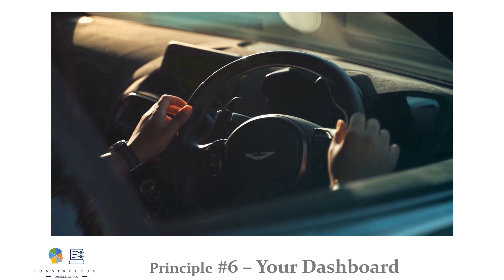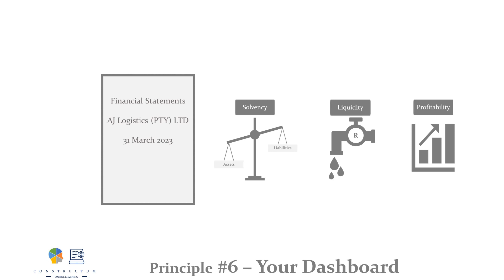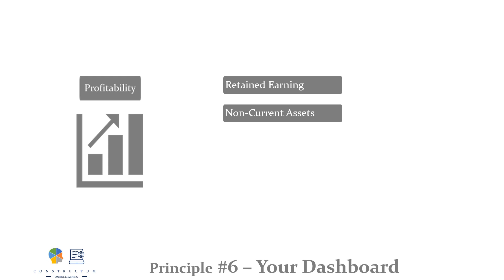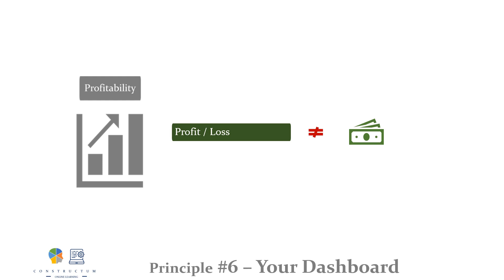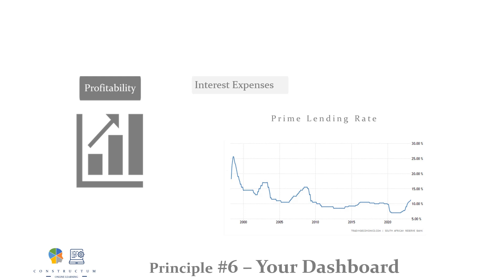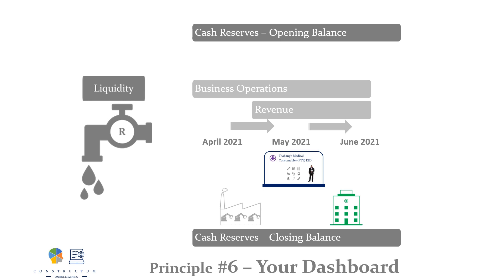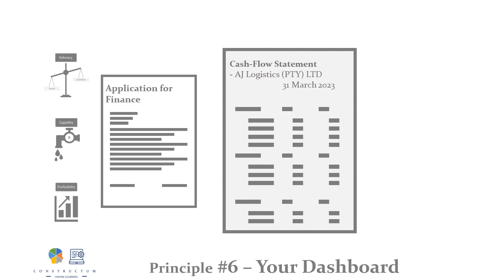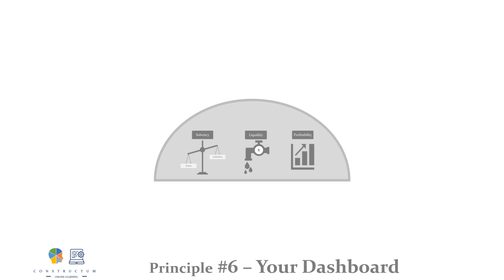Principle 6 Your Dashboard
Your financial statements are like the dashboard of your car. You don’t need to understand how a bookkeeper keep the books, but you must be able to interpret the results.
In this video I talk to you about how financiers view the results contained in your financial statements and how you can use your financial statements to persuade financiers to extend a loan to your business.